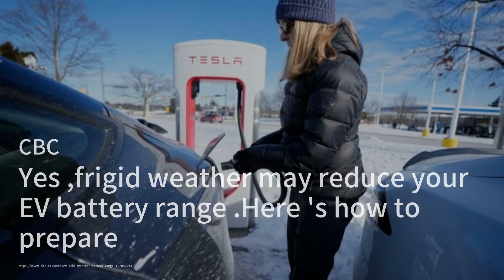中国限制电动汽车制造商，担心它们会涌入西方市场；尼基亚亚洲编辑的信：松下的电动汽车电池复兴计划；印尼争夺电动汽车镍霸权注定要失败：电车简报20240119